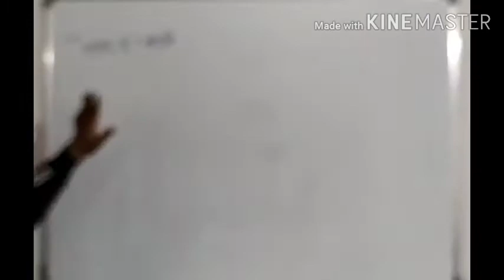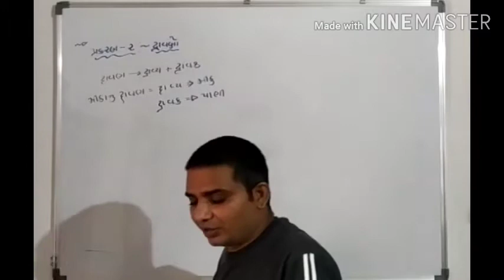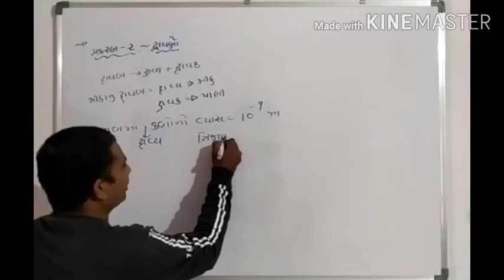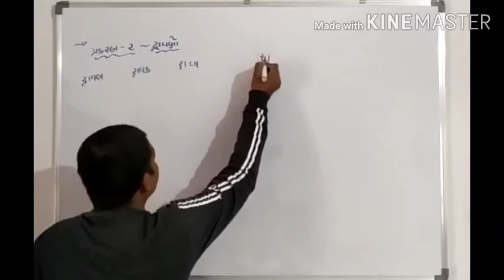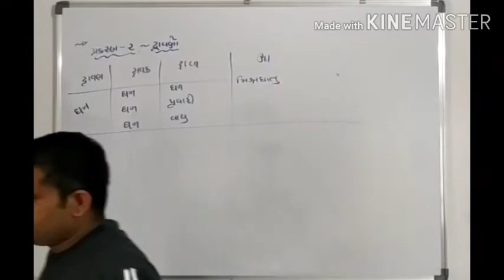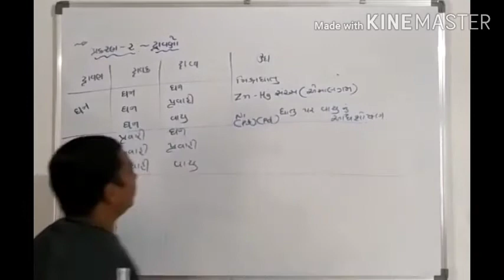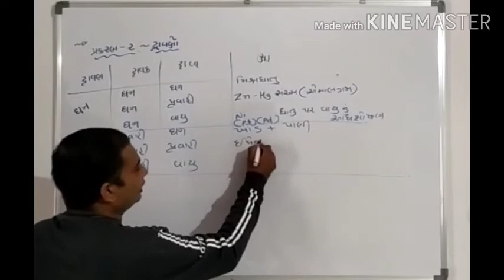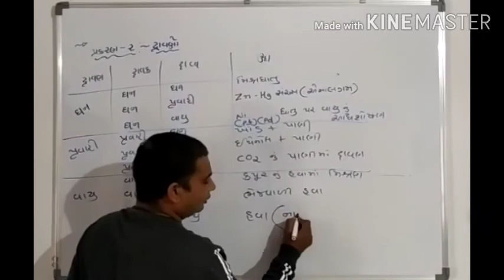12 PGM CHEM. CH-2 LEC-1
Ch-2, દ્રાવણ લેક્ચર -1